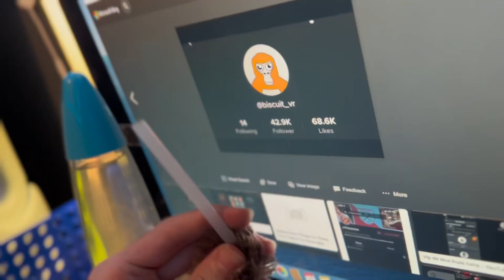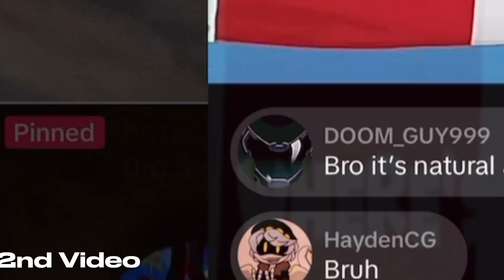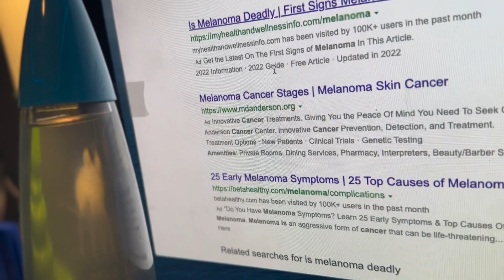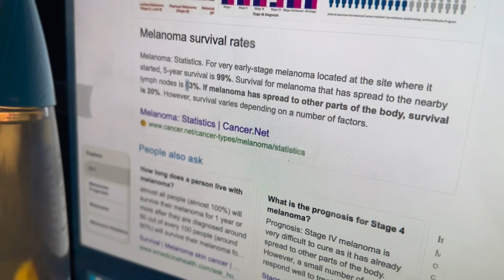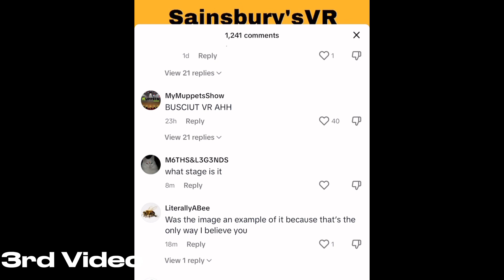The SainsburyVR Situation… is he faking?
Sainsbury vr has come out to say that he was diagnosed with melanoma, but is he faking it for clout, or is he really telling the truth?…

0:00 Intro
0:35 Video